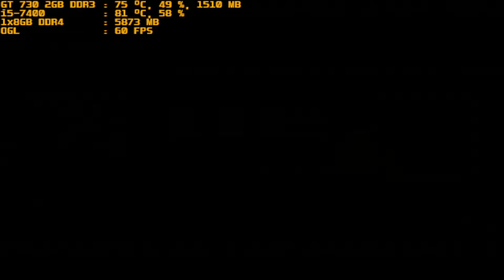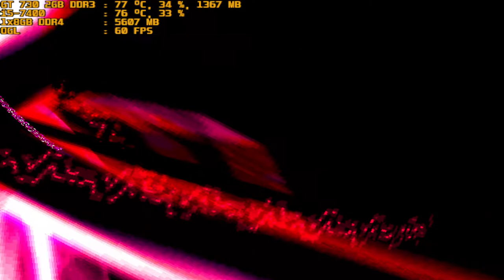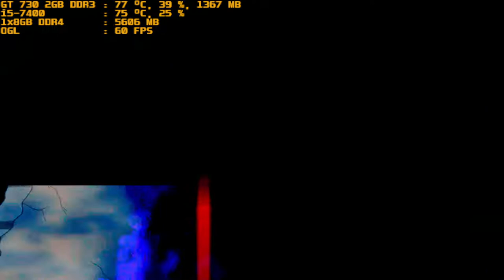mugen 1.1 red arena nehan vs archimurderer